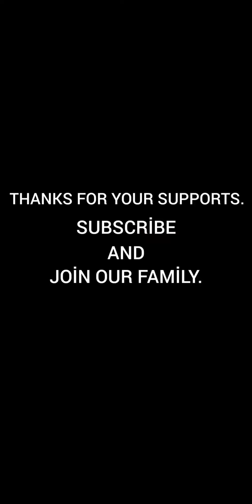I got 131k - Cube Arena 2048 (fight of the cubes)